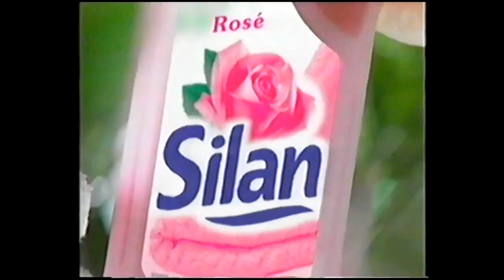Polsat - fragment reklam - 05.1999 (1/4)